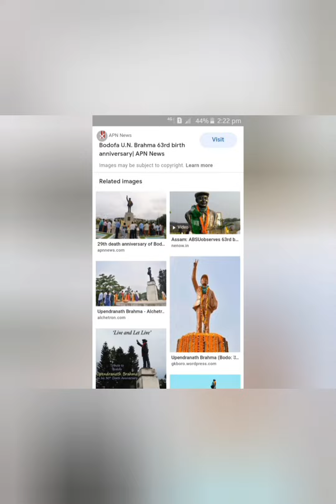Bodofa nwng Boroni bipa